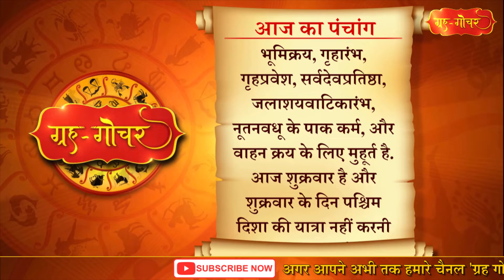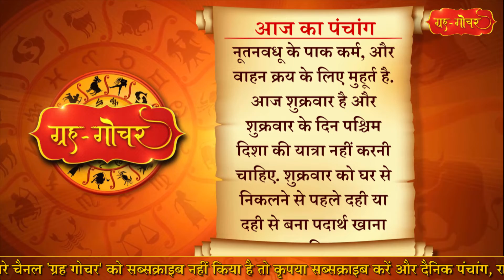Aaj Ka Panchang 11 February 2022 पंचांग l आज का पंचांग 11 फरवरी 2022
काशी, भारत
दिनांक-11 फरवरी
2022
दिन-शुक्रवार
माघ मास, शुक्लपक्ष
दशमी
( दिन 1 बजकर 46 मिनट)
तदुपरि एकादशी
नक्षत्र-मृगशिरा
( शेष रात्रि  6 बजकर 28 मिनट)
तदुपरि आर्द्रा
आज रात  में 2 बजकर 51 मिनट के बाद भद्रा है. हालांकि ये भद्रा स्वर्ग में है इसलिए भद्रा के कारण शुभ कार्य में कोई बाधा नहीं है.

Aaj Ka Panchang 11 February 2022 , 11 फरवरी